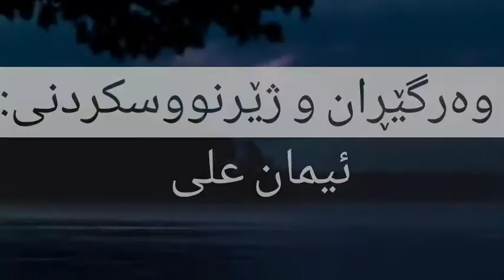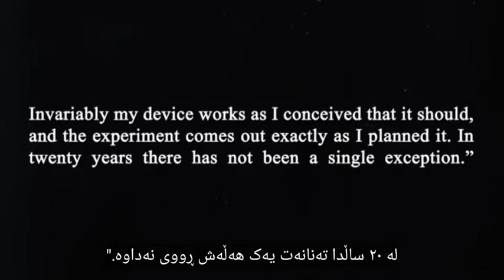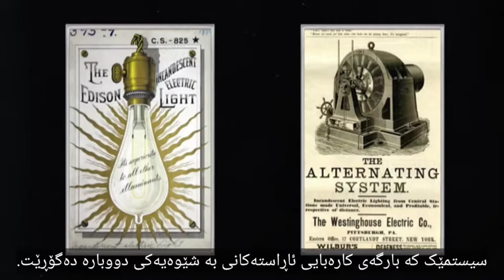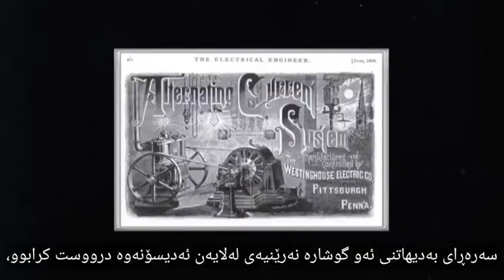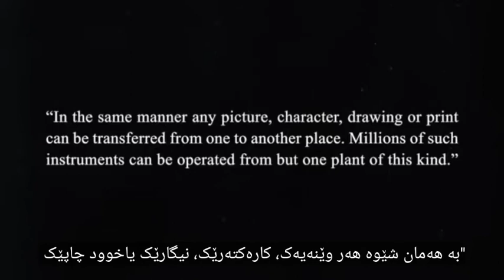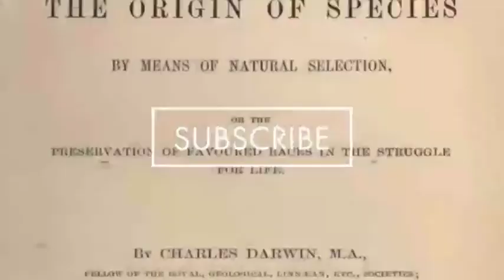Nikola Tesla the forgotten inventer kurdish subtitle. نیکۆلا تێسلا داهێنەرە لەبیرکراوەکە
Nikola Tesla the forgotten inventer.
his biography, death, facts and inventions.
the greatest mechanical and electrical engineer.
inventor of X-ray technology, pioneer of alternating current, creating an early version on neon light, a highly efficient bladeless turbine for automobiles, remote control and the wardenclyffe tower.

نیکۆلا تێسلا داهێنەرە لەبیرکراوەکە.
ژیانامەی، مردنی، ڕاستیەکان و داهێنانەکانی.
مەزنترین ئەندازیاری میکانیکی و کارەبایی.
داهێنەری تەکنەلۆجیای X-ray, دۆزەرەوی تەزووی گۆڕاو, درووستکردنی کۆنترین جۆری گڵۆپی نیۆن، کاڕامەترین تۆرباینی بێ شەفت بۆ ئۆتۆمبیل، ڕیموونت کۆنترۆڵ و تاوەری واردێنکڵیف.